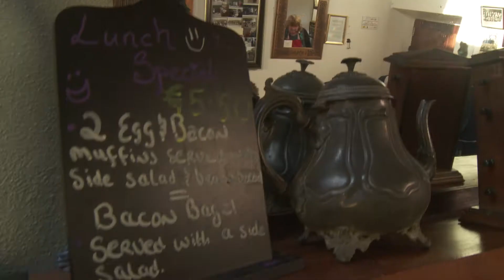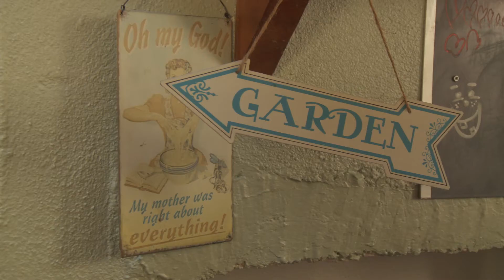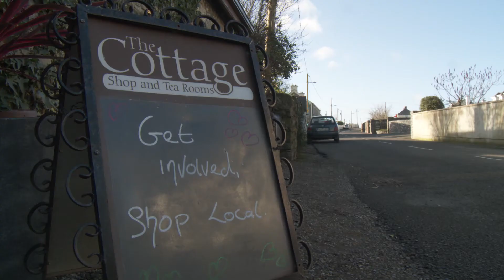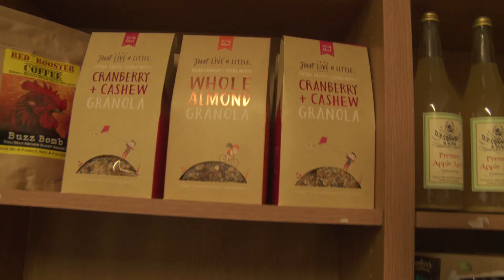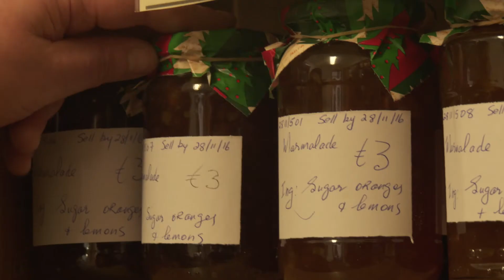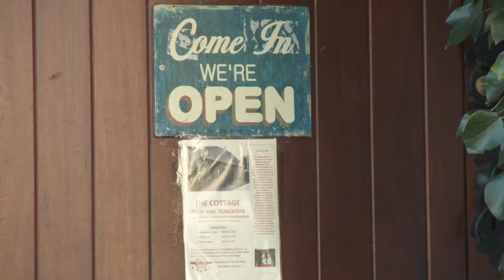Loughmore Community tea rooms & shop